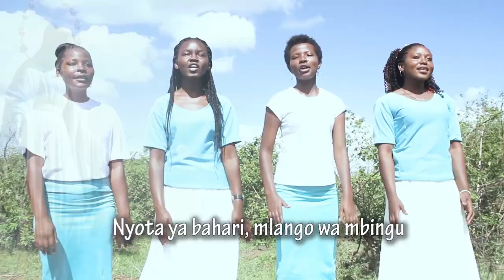Tumsifu Maria | Sauti Tamu Melodies | wimbo kwa Bikira Maria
Tumsifu Maria enyi wanae
Tutoe salamu tumshangilie
Ave ave Ave Maria
Salamu, Salaam, Salamu Maria

Ni mwezi wa Rozari Takatifu, karibu kutazama wimbo huu wa kumsifu Maria.

umeimbwa na Sauti Tamu Melodies

umeandaliwa na Martin Mutua Munywoki

adapted from Immaculate Mary - The Lourdes Hymn